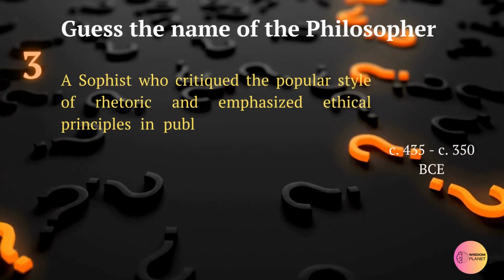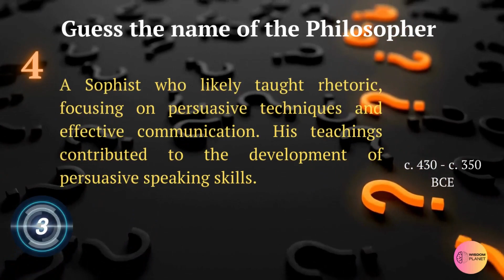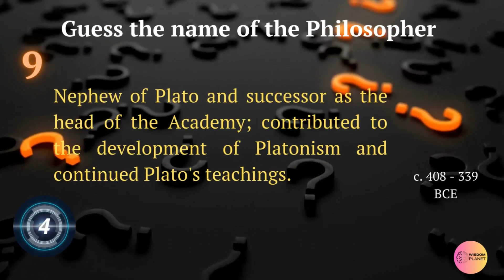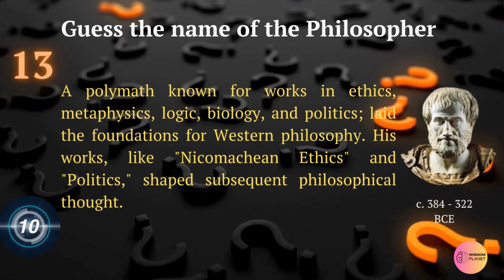Mind-Bending Quiz: Greek Philosophers 400–300 BCE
Mind-Bending Quiz: Greek Philosophers 400–300 BCE - - Guess the Name of the Philosopher: Exploring the Philosophical Giants of Ancient Greece 400–300 BCE

In this video:
A viewer will have fun to test his/her knowledge of the past. In this educational video, you'll get to explore the philosophical giants of ancient Greece of 400–300 BCE.

You'll learn about their ideas, their thoughts, and their contributions to the development of Western philosophy. As you watch this video, you'll be able to guess the names of the philosophers being introduced, and you'll learn some of their most famous ideas for what they were famous for.

Come explore the philosophical giants of ancient Greece in this educational video from @Wisdom Planet 智慧星球 Planeta de la sabiduría

Queries solved:
1) Antisthenes was famous for?
2) Aristippus of Cyrene was famous for?
3) Alcidamas was famous for?
4) Lycophron (Sophist) was famous for?
5) Diogenes of Apollonia was famous for?
6) Hippo was famous for?
7) Xenophon was famous for?
8) Plato was famous for?
9) Speusippus was famous for?
10) Eudoxus of Cnidus was famous for?
11) Diogenes of Sinope was famous for?
12) Xenocrates was famous for?
13) Xenocrates was famous for?

Antisthenes
Cynicism
Virtue
Self-control
Natural living
Austere lifestyle
Contempt for luxury
Greek philosopher
Ethics
Philosophy of life
Aristippus
Cyrenaic philosophy
Ethical hedonism
Immediate pleasure
Moderation
Personal enjoyment
Adaptation
Pleasure philosophy
Hedonistic ethics
Ancient hedonism
Cyrenaic school
Pleasure and moderation
Happiness philosophy
Sensual pleasure
Philosophy of happiness
Lifestyle philosophy
Psychological hedonism
Moral philosophy
Ethical moderation
Alcidamas
Sophist
Rhetoric critique
Ethical principles
Public speaking
Encomium of Helen
Defense of Helen of Troy
Rhetorical theory
Ancient oratory
Sophistic tradition
Lycophron
Rhetoric
Persuasive techniques
Effective communication
Persuasive speaking skills
Rhetorical education
Ancient oratory
Greek sophist
Sophistic tradition
Classical rhetoric